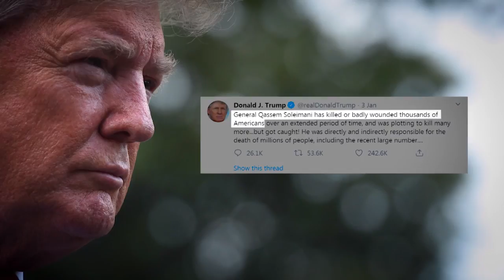Saudi Arabia's Prince Turki Al Faisal discusses Iran | Access Middle East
CNBC's Hadley Gamble asks the former head of Saudi Intelligence whether he thinks the region is safer following the U.S. drone strike that killed Quds Force commander, Qasem Soleimani.